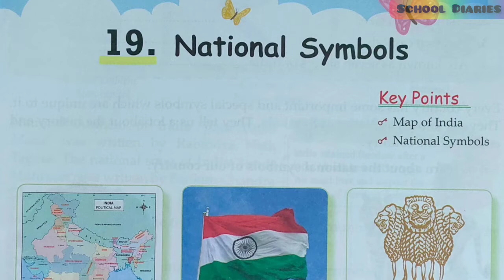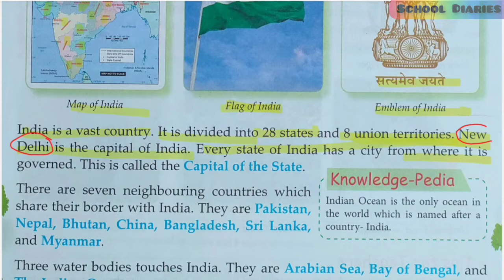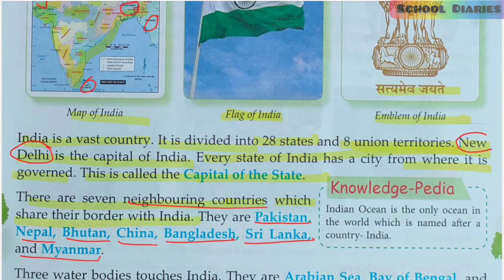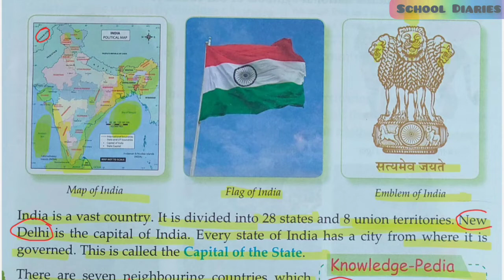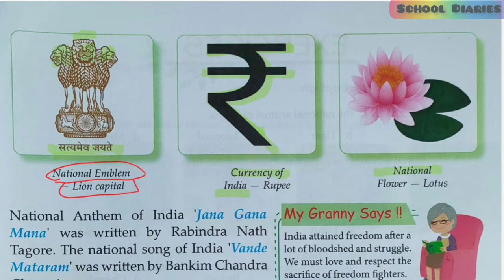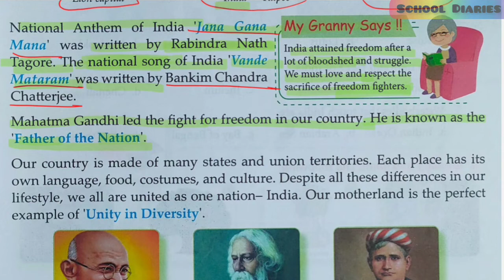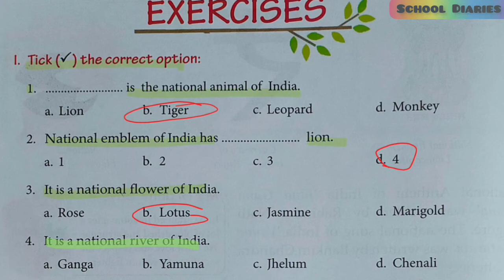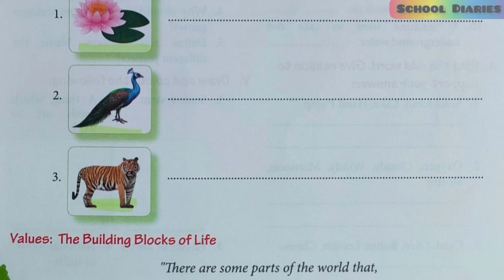NATIONAL SYMBOLS, Class 2 (Chapter 19 ) # Lets explore our environment # E.V.S